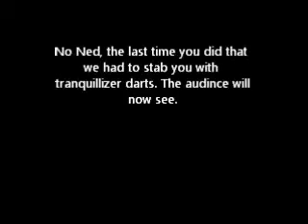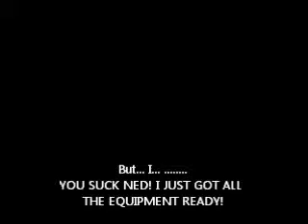HOW TO GET FAMOUS!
How I tried to get famous!